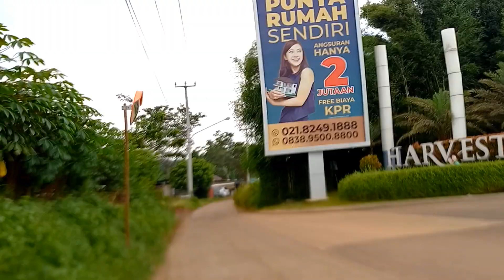GRIYA SETU PERMAI - FIRDAUS RESIDEN 2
Perjalanan
Dari Perumahan Griya Setu Permai Setu ke Perumahan Firdaus Residen 2 Cibarusahkota Cibarusah
Senin 03 Mart 2023